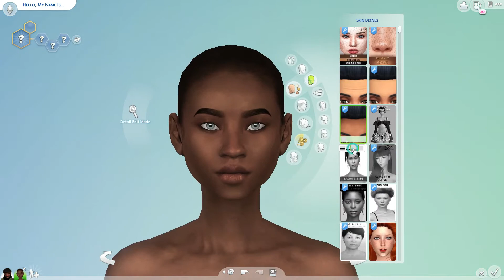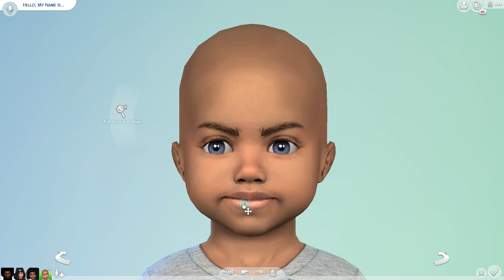sims 4 create a sims, beautiful family